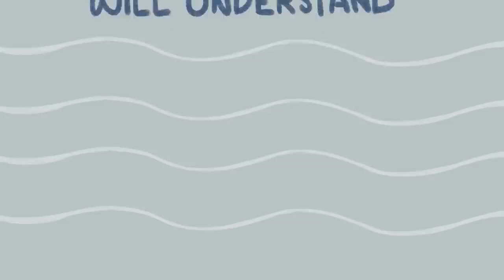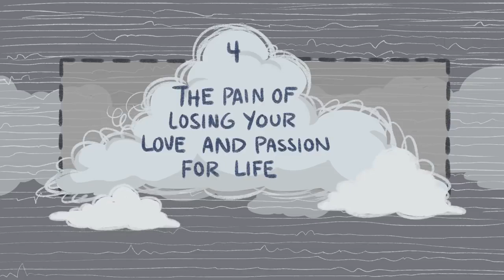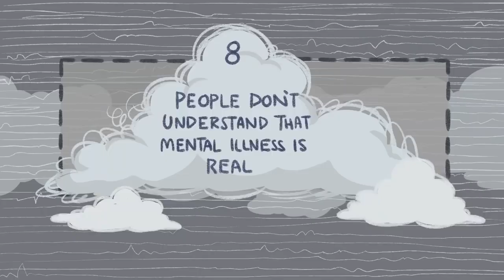10 Things Only Depressed People Will Understand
Depression is one of the most common mood disorders and is something that society tends to misinterpret. Depression is a mental illness that isn’t easy to deal with in fact depression is energy consuming and leaves the depressed individual very emotionally and physically exhausted.  Here are a few things that only depressed people understand to remind you that you're not alone.

Thanks to everyone for watching the videos, hope you're having a good day or a good sleep.